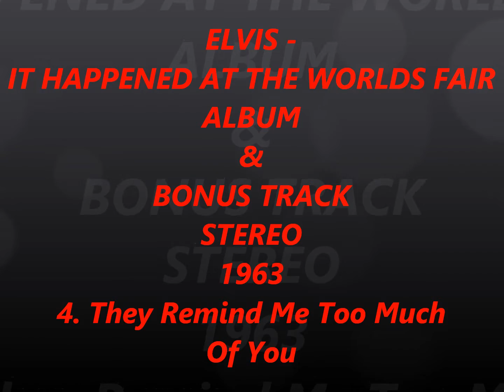ELVIS - IT HAPPENED AT THE WORLDS FAIR ALBUM & BS. TK. STEREO 1963 4. They Remind Me Too Much Of You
From CD,
Stereo, My Re-Master With Echoes,
Original Covers , 45 , Bonus Photo Art,
My Label.